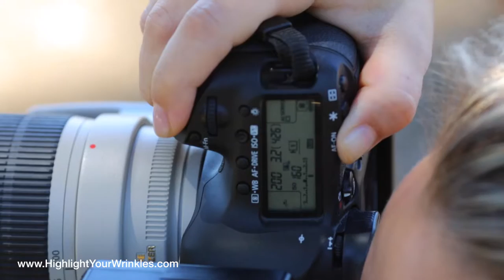Beautiful MATERNITY Photo Shoot Behind The Scenes with Highlight Your Wrinkles photography